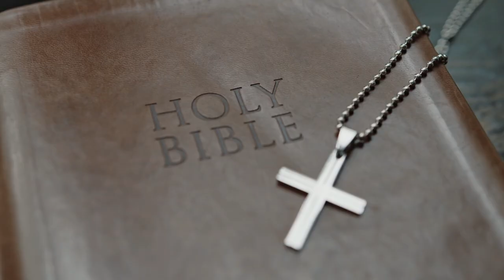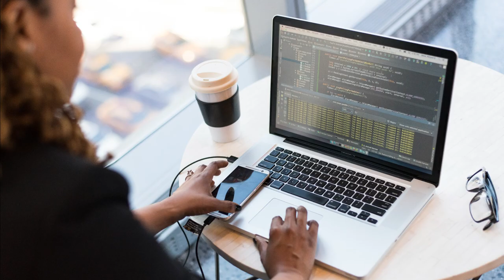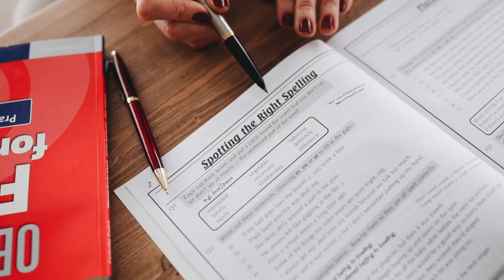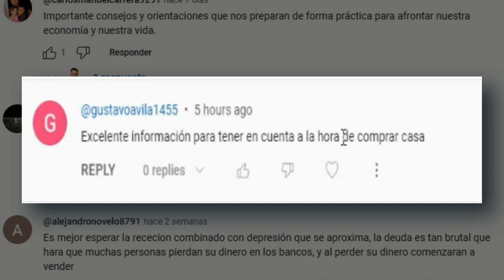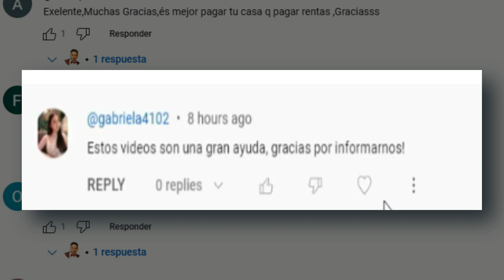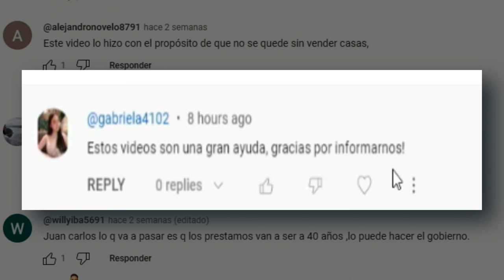Nominado Nro 4 Top Realtor Hispano de Las Vegas por NAHREP de los Top 250 en el 2023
¡Bienvenidos a mi canal! En este emocionante video, quiero compartir con todos ustedes un logro que llena de orgullo mi corazón: ¡mi nominación como el Número 4 entre los Top Realtors Hispanos de Las Vegas por NAHREP en el prestigioso Top 250 de 2023!

Pero este logro no es solo mío, es también de cada miembro de mi equipo y de todos ustedes que han confiado en mí. Quiero expresar mi más profundo agradecimiento a Dios por bendecirme de esta manera y por guiarme en este viaje. Además, no puedo dejar de agradecer a este increíble país, Estados Unidos, por abrirme sus puertas como inmigrante y darme la oportunidad de perseguir mis sueños como Realtor, a pesar de las barreras del idioma.

Mi compromiso siempre ha sido ayudar a las familias a alcanzar el anhelado sueño de ser dueños de una casa. En este video, quiero compartir con ustedes algunas recomendaciones y consejos basados en mi experiencia. Discutiré qué libros han sido cruciales para transformar mi mentalidad y lograr el éxito en la vida. La lectura puede ser una poderosa herramienta para el crecimiento personal y profesional, y estoy emocionado de compartir mis sugerencias con todos ustedes.

Gracias por su apoyo constante, ¡juntos seguiremos alcanzando metas y construyendo sueños! Siéntanse libres de dejar sus comentarios y preguntas, estaré encantado de responder. ¡Hagamos de este canal un espacio de inspiración y crecimiento para todos!